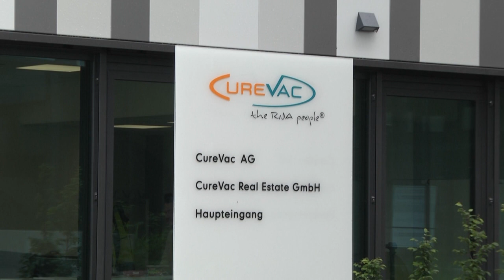Mais uma vacina | AFP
O laboratório farmacêutico alemão Curevac anunciou nesta segunda-feira o início da terceira e última fase dos testes clínicos em larga escala de sua vacina contra a Covid-19.